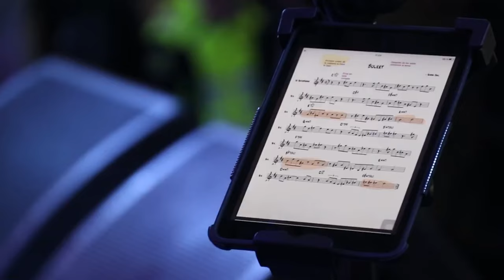Snow Owl at Tegeler / Berlin February 2022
Juan García-Herreros, known by his stage name Snow Owl, is a Latin Grammy® nominated composer, producer, and bassist from Bogotá, Colombia. He was awarded the “Best Bass Player in the World” in 2019 by the readers of Music Radar, Bass Player Magazine and UK Bass Guitar Magazine. In February, he visited Berlin as part of the “Hans Zimmer Live” tour, and we had the honor of having him visit our headquarters.

Julian had a great conversation with Snow Owl about his experience being nominated (and awarded) the best bassist in the world in 2019, his musical journey, and how he was coping during the Covid-19 lockdown period.

You can also check some great insights into his creative process working with Hans Zimmer for the Dune soundtrack recordings, and, of course, much more!